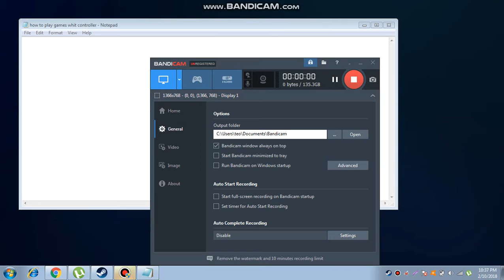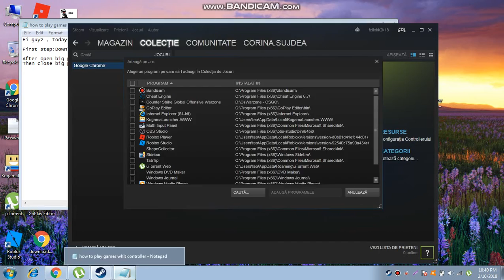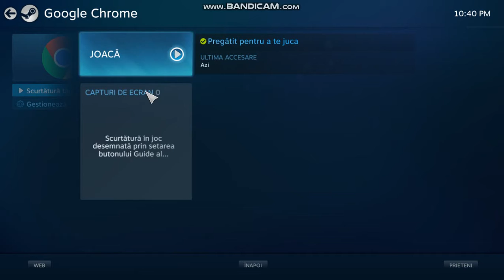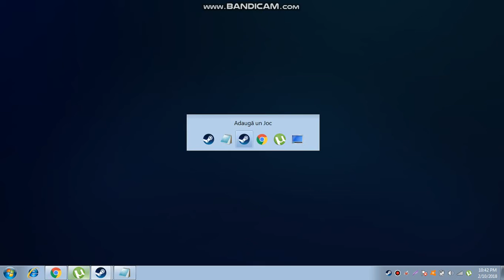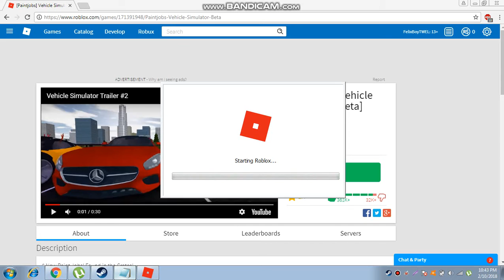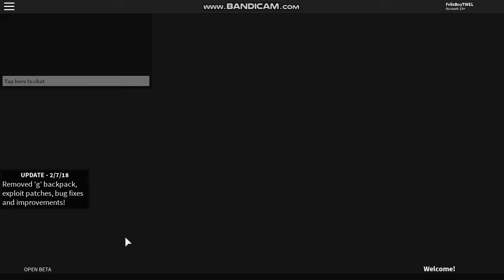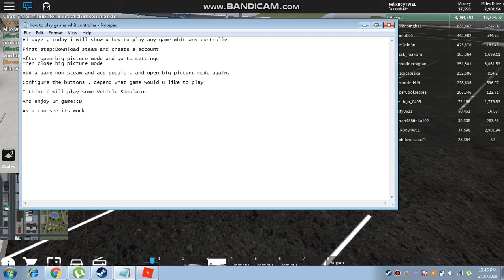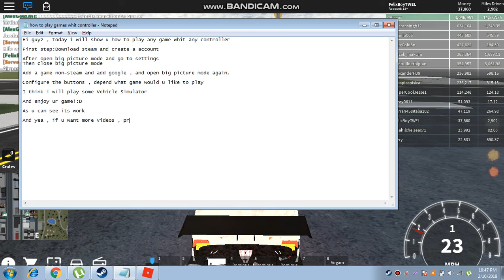How to play any game whit any controller!WORKS 100%